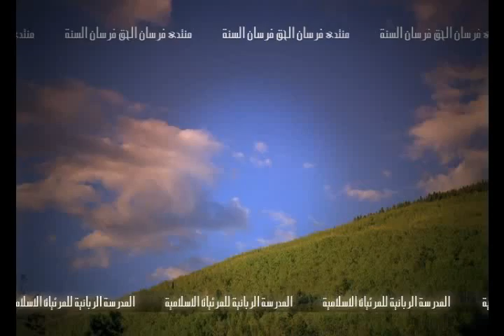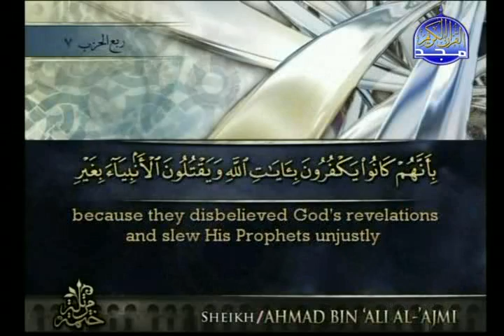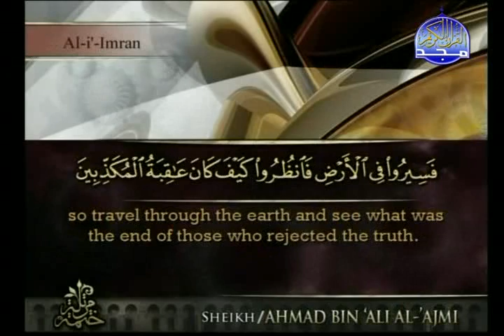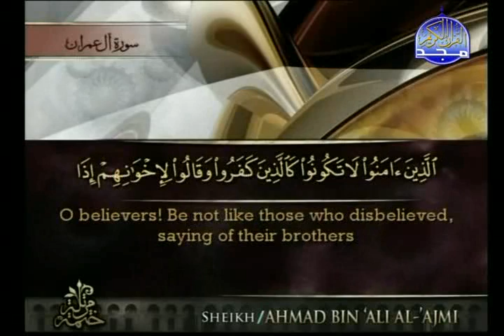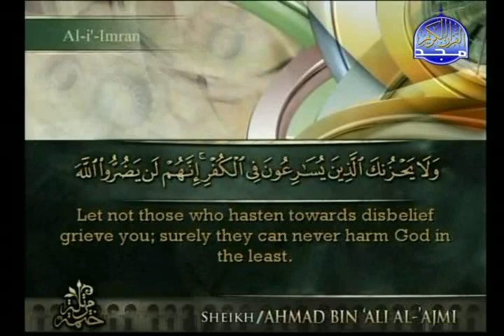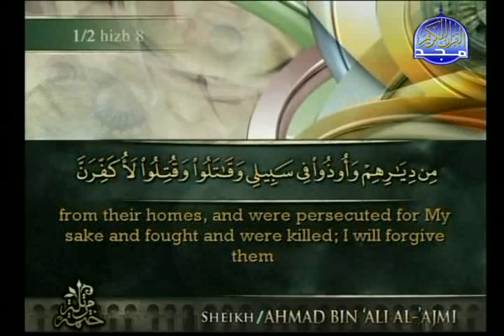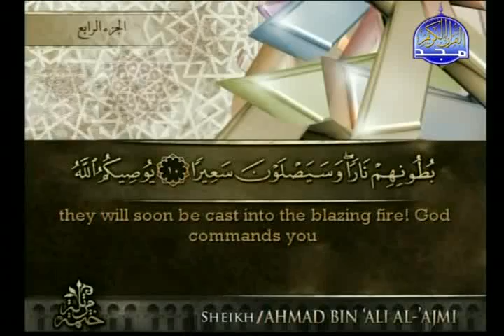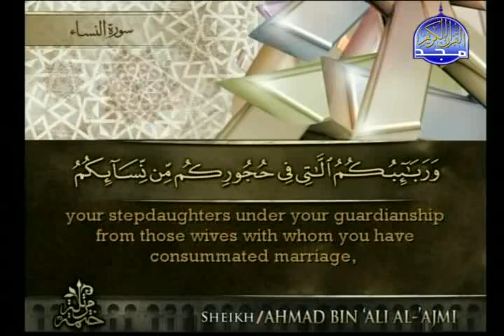Recitation of the Qur'an :: p4 :: Really Beautiful